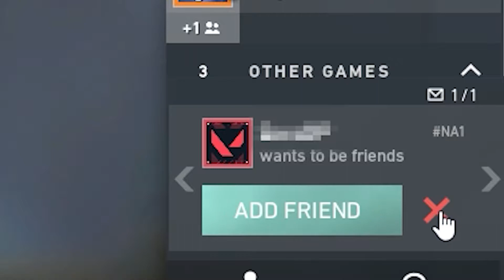Valorant is NOT fun 😡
I thought I was done with this game